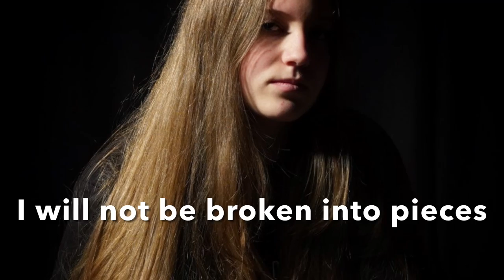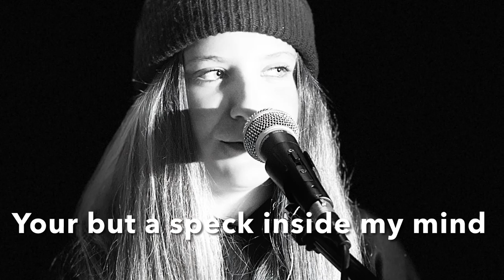Broken (official music video) Nail Bite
HELP NAIL BITE WIN THE FINALS PLEASE LOG INTO TWITCH SUNDAY MARCH 6th AND VOTE
Brand new music from the youth heavy metal band Nail Bite.
This is the 2nd single off of our upcoming third album. Song title " Broken "
This is Nail Bite first Lyric video.
This is Nail Bites 14th music video. Please make sure to check out the other videos on our channel.
story
Photo credit Doctor D Photography